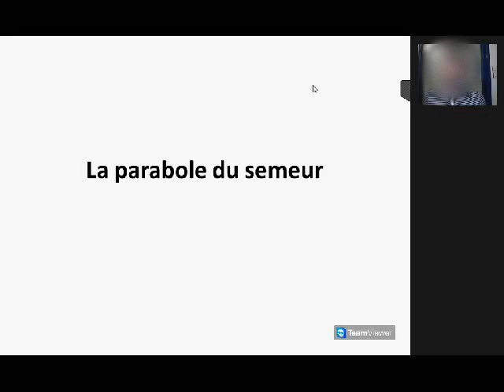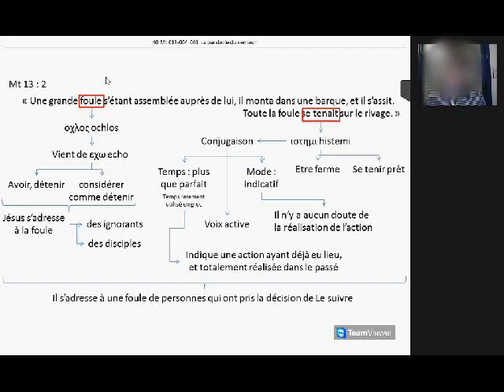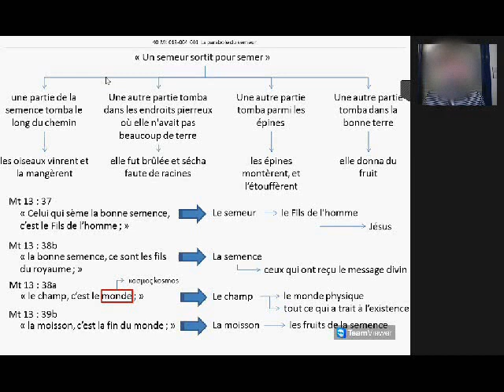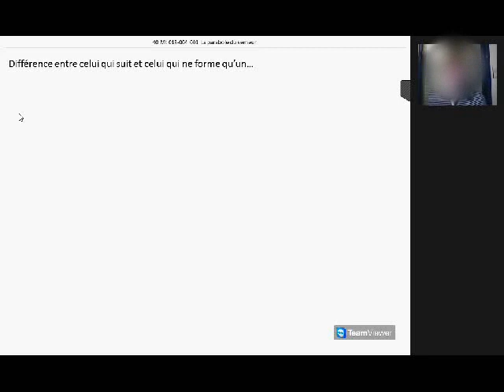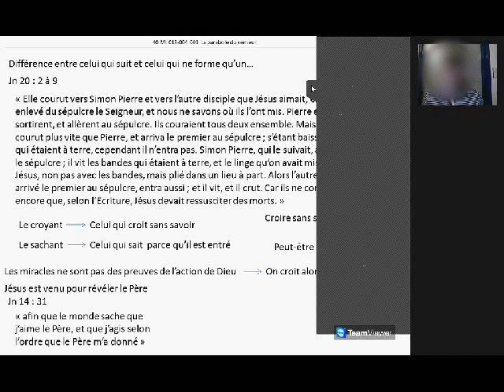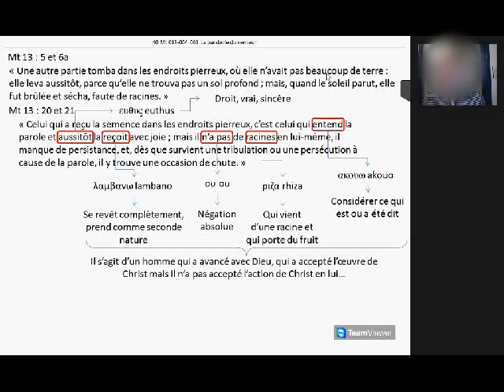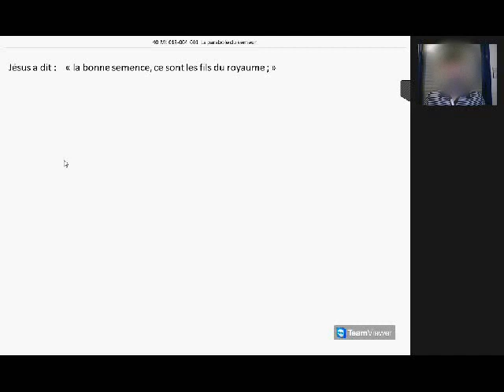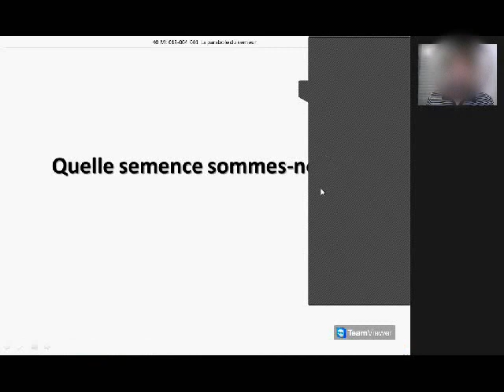Les paraboles de Matthieu 13 - Le semeur